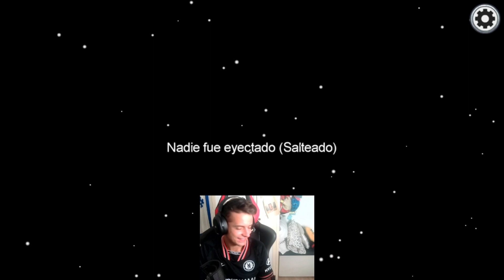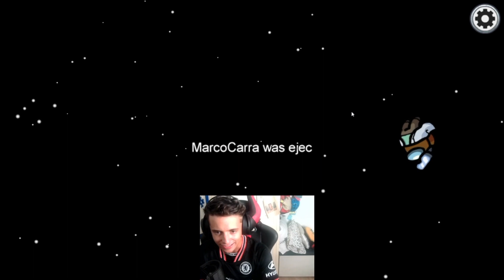SOY el MEJOR TRIPULANTE de AMONG US | CAZANDO IMPOSTORES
Os enseño mi talento para cazar impostores en AmongUs siendo tripulante. Para consejos, habladme por privado.

¡Escríbeme algo en comentarios que te quiero leer!